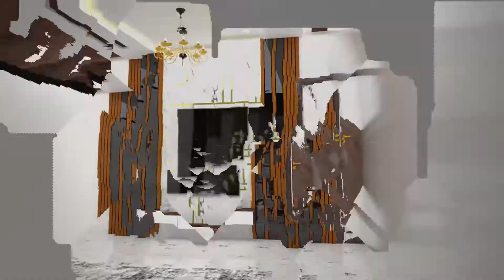INTERIOR DESIGN ANIMATION || Render in - 3ds Max, Vray, Adobe Premier pro || Design by Amitesh kumar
INTERIOR DESIGN ANIMATION || BEDROOM DESIGN || Render in - 3ds Max, Vray, Adobe Premier pro